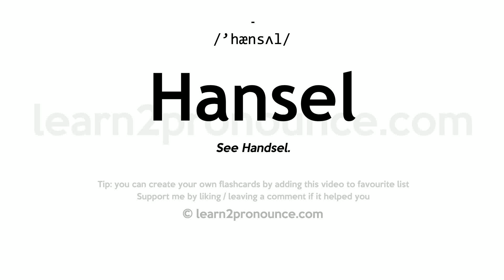Pronunciation of Hansel | Definition of Hansel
Hansel pronunciation | How to pronounce Hansel in English?
/`hænsəl/
Meaning of Hansel | What is Hansel?
(1) (n. & v.) See Handsel.
What is Hansel | Hansel meaning and definition?